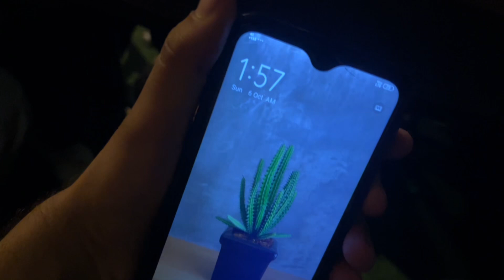छत्रपुर मंदिर दिल्ली नवरात्रि 2024🚩| Chattarpur Mandir Delhi Navratri Darshan 😍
Chhatarpur mandir
chhatarpur mandir Delhi
chhatarpur temple
chhatarpur temple delhi
chhatarpur mandir Navratri
chhatarpur mandir Navratri 2024
chhatarpur mandir yahan se kitni door he
chhatarpur mandir kahan hai
छतरपुर मंदिर दिल्ली
छतरपुर मंदिर
Shri Adhya Katyayani Shaktipith Mandir
कात्यायनी मां का मंदिर
Delhi Famous Temple
Delhi best mandir for Navratri